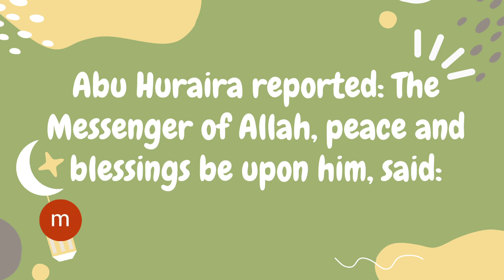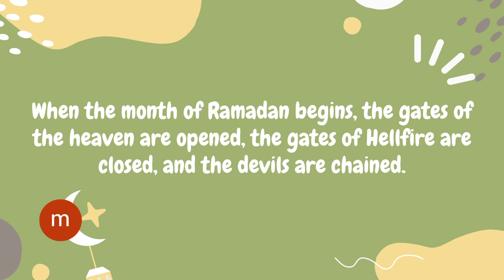Hadith Ramzan ky anay ki رمضان کی آمد پہ حدیث